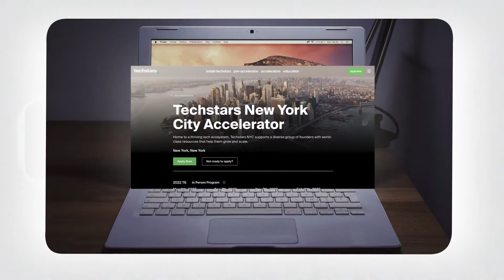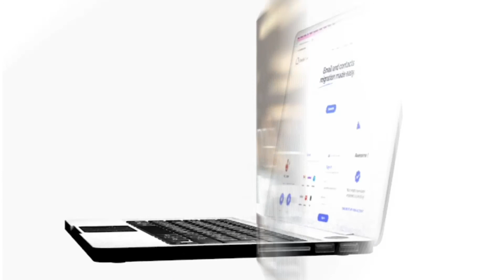The ShuttleCloud Timeline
This episode of Bytes takes you through the years of ShuttleCloud. From the first email migration until now.